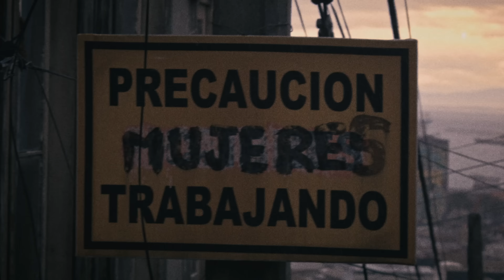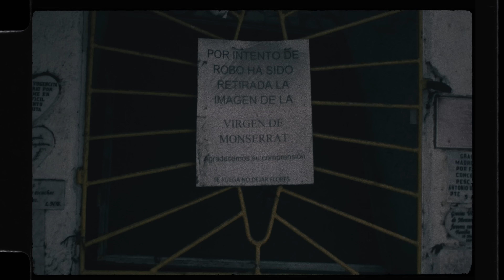Mariel Mariel - La Batalla (Video Oficial)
La Batalla
Music video by

Letra - La Batalla

Está que estalla, se viene la batalla

El arte de la guerra
Se aprende en la vereda
Se mueve por la sangre
Se arrastra por la tierra
Se aprende q la mejor victoria es
Derrotar sin combate
El ego y la arrogancia
Nos trajeron este disparate

Tú te pareces a mi
Tú te pareces y yo a ti
Nos parecemos porque inventamos
Nuevos métodos pa resistir

Pasa por la frontera
Mi cara de extranjera
Múltiple dimensión
Tiene las 2 caras de esta moneda

Tu rezando a los santos
Elevando canto
Y prendiendo velas
Pa que si estamos lejos
De todo lo malo
Se nos proteja

Ya ja ja ja…
Encajando las piezas
Del mundo como rompecabezas
Nos parecemos
Porque inventamos
Formas de resistencia

Métodos pa resistir
Sobrevivir, dale mami
Quieres salir?
Una vueltas por ahí
Ya cruzamos la muralla

Cuéntame lo que te toca vivir
La esperanza que dejaste ir
Pa hacer a tu gente un poco más feliz

No te me vayas, no te me vayas
Traza camino cumple palabra
Cómete el mundo de una mascada
Gózala porque sabes que se acaba

Prod: Andrés Landon
Mix Stereo y Mastering: Tomás Pérez (@tomasperezm)
Grabado en @lasalitrera por Tomás Perez

Director Videoclip: Felipe Gonzanava (@felipe.gonzanava)
Label: La Matria Producciones (@lamatriaprod)